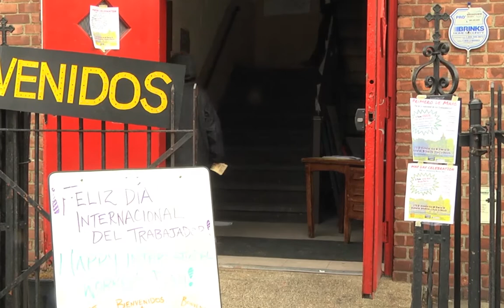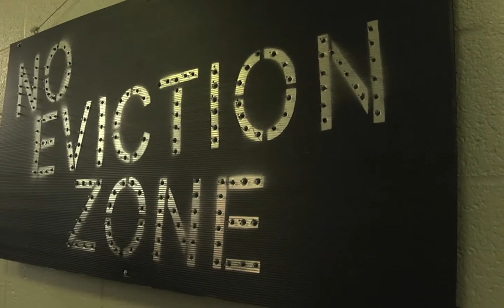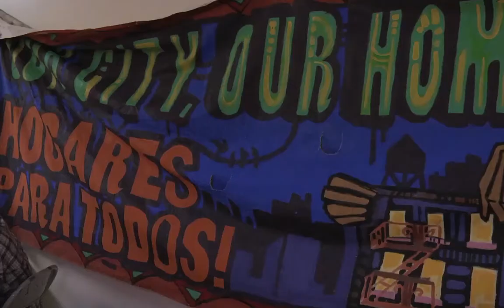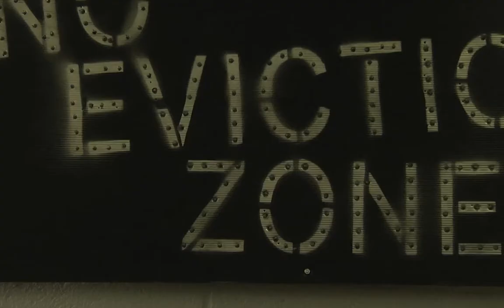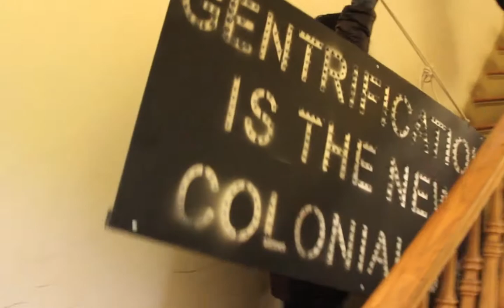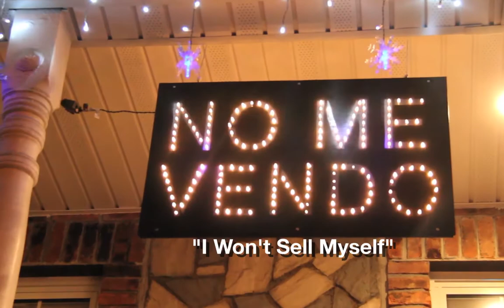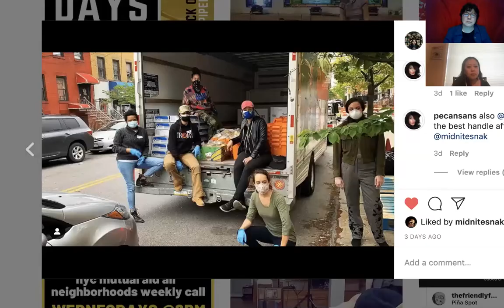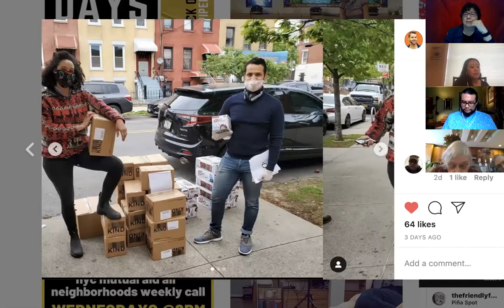TWN Events: The War Against Gentrification - Organizing and Filmmaking Series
A panel that started with a screening of the short Mayday: The Art of Building Community, featuring filmmaker Carol Foresta (Newsreel, Break and Enter 1971), Esperanza Martell, activist/educator featured in that film and participant in the community effort Operation Move-In; artist/activists Pati Rodriguez of Mi Casa No Es Su Casa and Josh Carrera of Mayday Space, moderated by artist/activist Betty Yu (also TWN Board member) and organized by TWN workshop director Chrystian Rodriguez.   View the trailer for Break and Enter
This was part of the Organizing and Filmmaking Series bringing classic TWN films with recent ones and filmmakers and activists in conversation.  Supported in part by the National Endowment for the Arts, the NY State Council on the Arts and the NYC Department of Cultural Affairs and the Peace Development Fund.